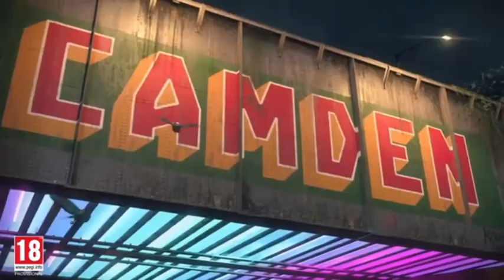Watch Dogs: Legion - Welcome To London | Trailer 2020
Taking Watch Dogs to the streets of London!